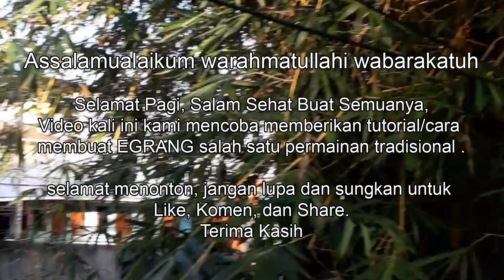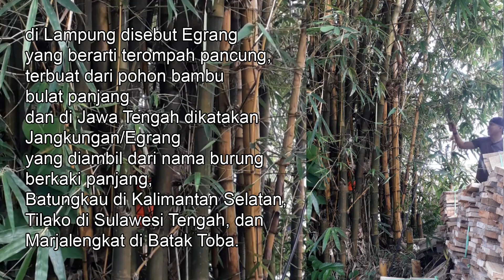EGRANG Permainan Tradisional Indonesia dan Cara Membuatnya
Masih jauh dari sempurna, hanya sekedar berbagi.
📌 Terima kasih atas dukungannya
Salam damai, Selamat berkreasi dan berkarya 💚
Semoga Bermanfaat dan  kalian suka.  :)